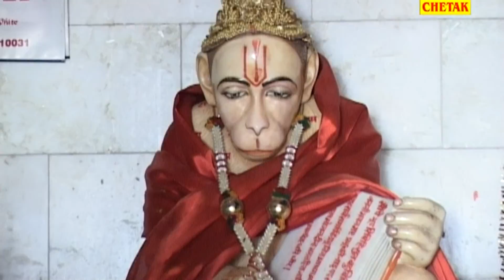Prkat Ho Jao Ji Hanuman Ji Kahan Mileagea Rakesh Kala Hindi Hanumanji Chetak Cassettes